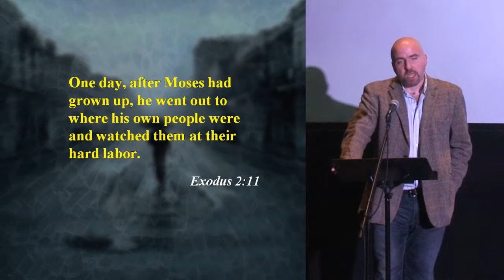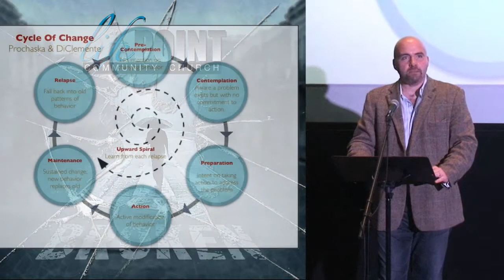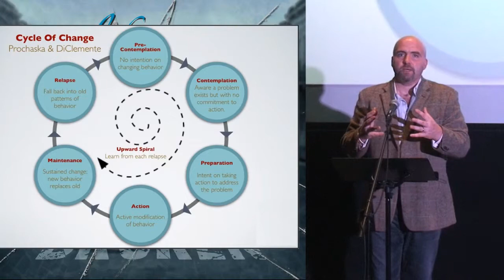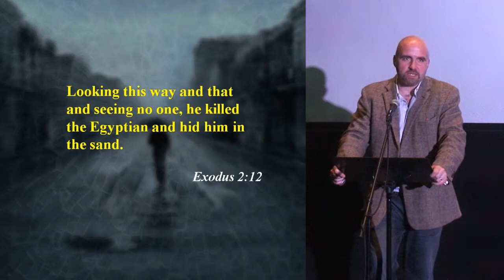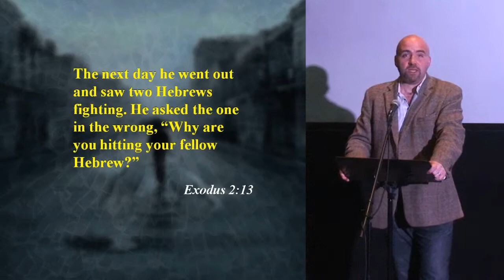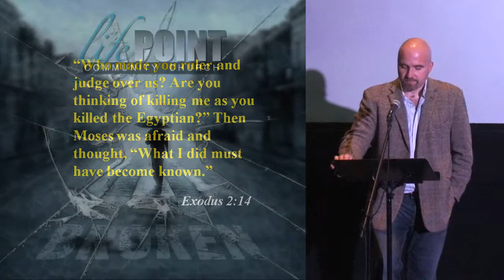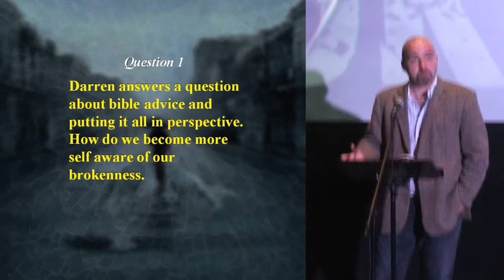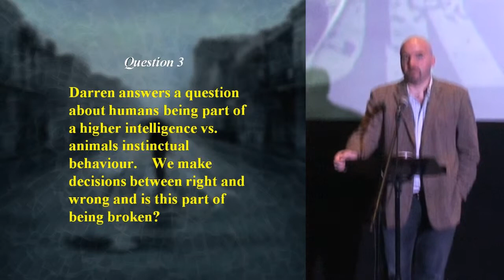2014 09 21 Broken Part 3